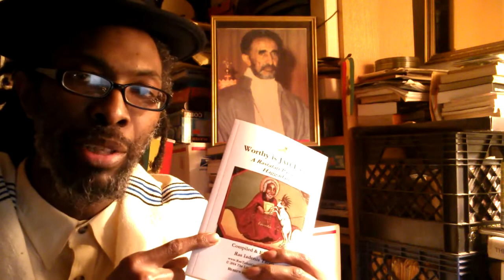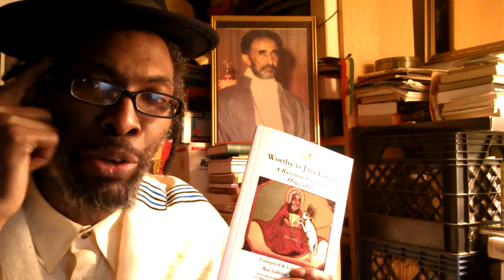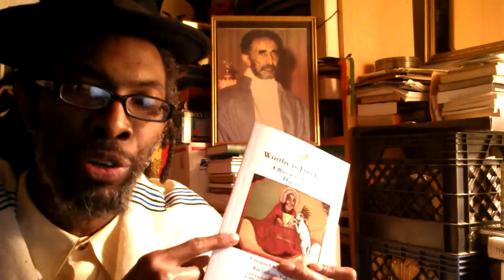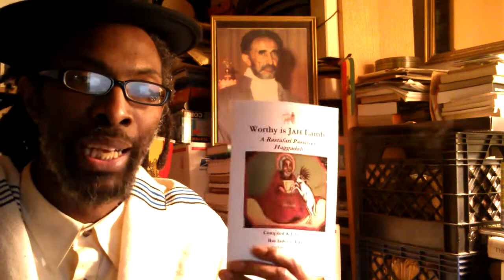Melkam Fasika! Rastafari Happy Ethiopian Passover aka Easter!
Rastafari says Melkam Fasika! Happy Ethiopian Passover RT & LIKE, POST & SHARE!